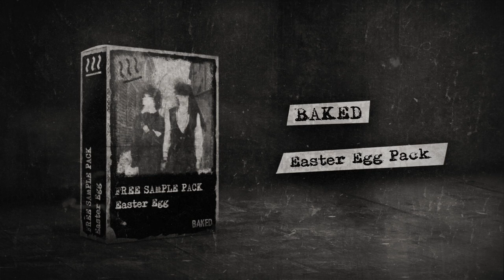BAKED - Easter Egg Sample Pack (10 Royalty Free Samples)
BAKED - Easter Egg Sample Pack (10 Free Melody Samples)

All samples are royalty free.